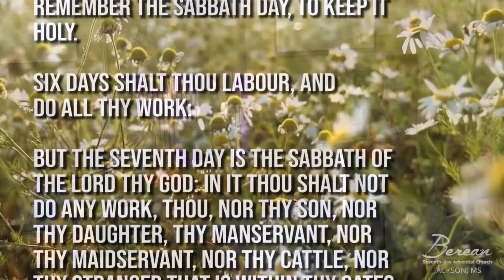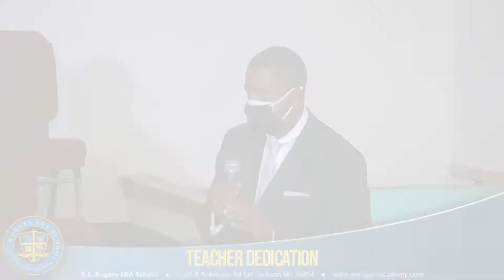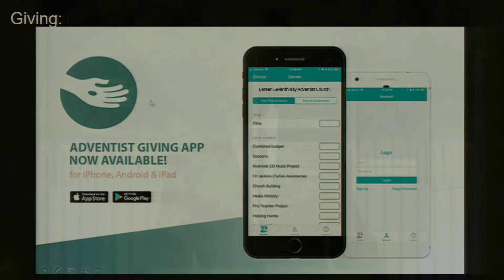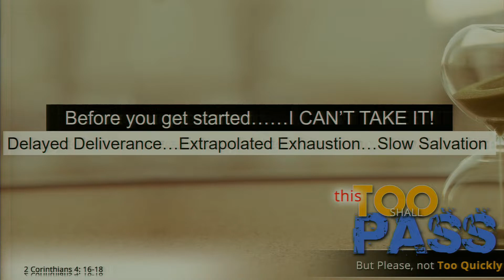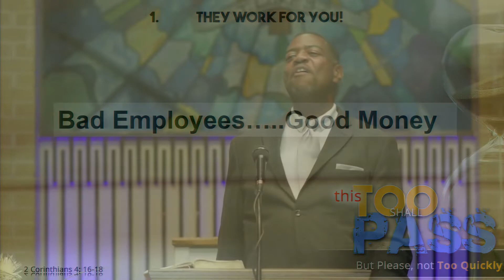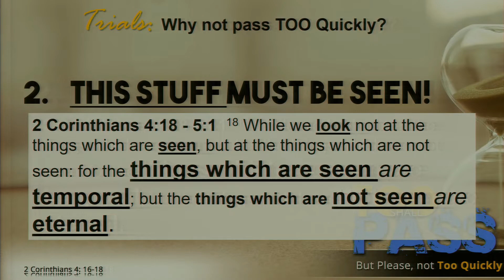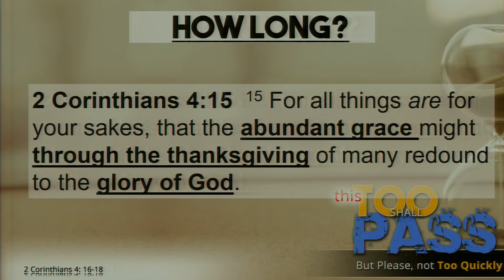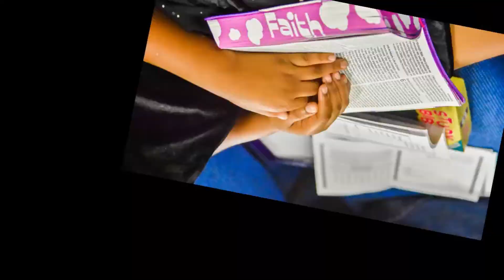"This TOO Shall Pass...but Please, Not Too Quickly" - 2 Cor. 4:16-18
Most of us want the trials and tribulations of life to move past us as soon as
possible.  However, in this message, we find that this might not be God ideal in every case.

Thanks for joining us for Worship.  This service also features a special beginning of the year dedication for E.E. Rogers SDA School Teachers.

Berean SDA Church, Jackson MS
Speaker:  Pastor Edward Harden